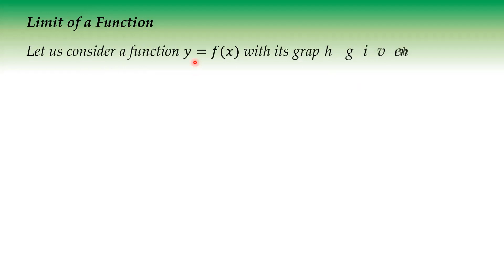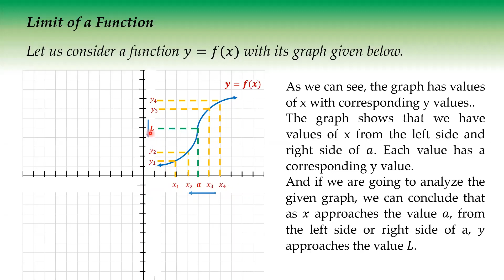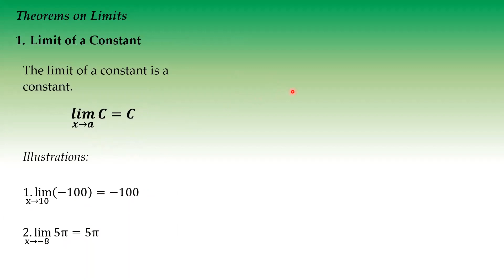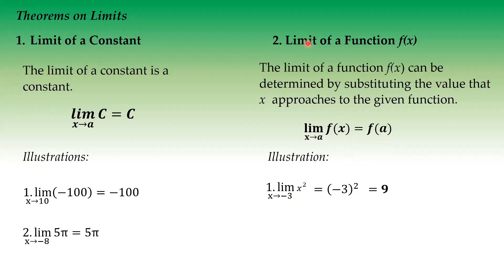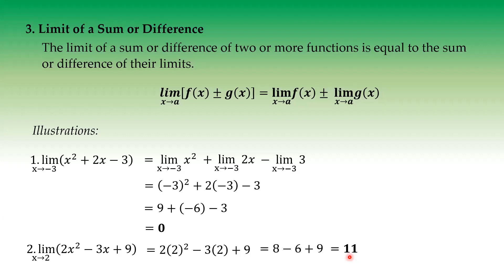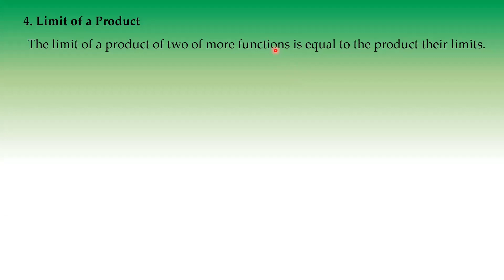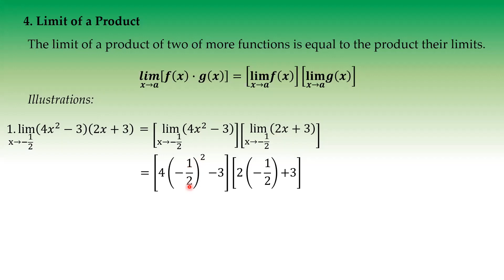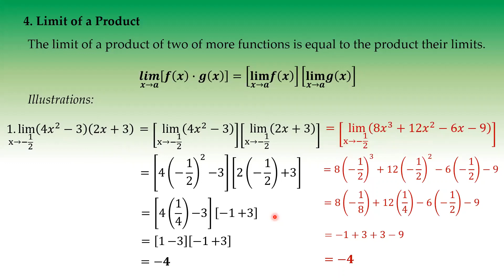Differential Calculus - Limit of a Function Part 1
This video is a recorded online discussion. The topics discussed in this video cover the evaluation of the limit of a function. The principles and concepts discussed in this video are not owned by the instructor and based on reliable references. The video was uploaded with the consent student seen during the discussion.